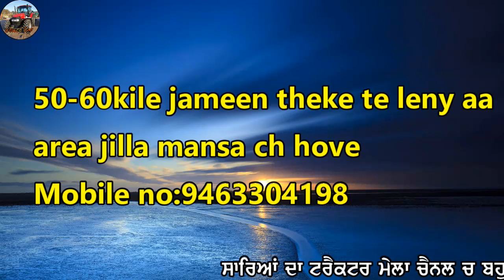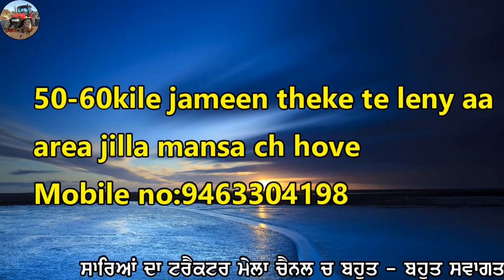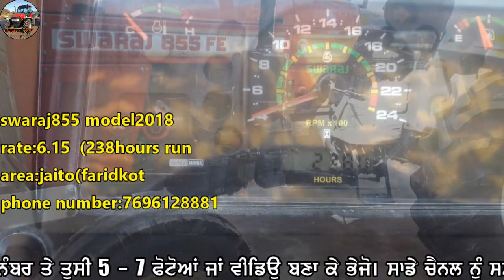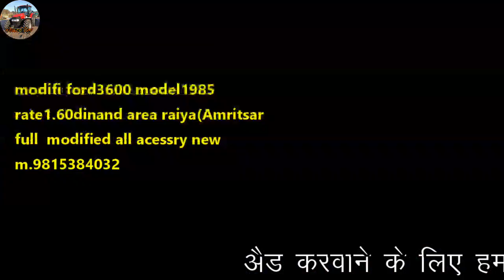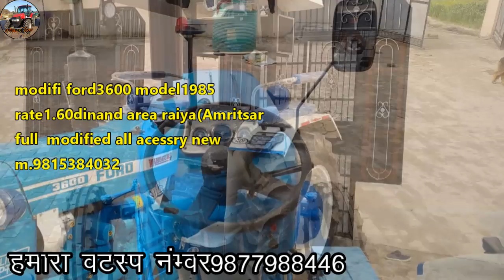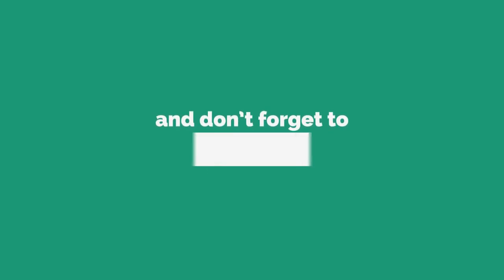50-60ਕਿਲੇ ਜਮੀਨ / new holland3630TX / swaraj855 / swift / modifi ford / Malkit combine / Standard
"ਟਰੈਕਟਰ ਮੰਡੀ"
"ਪੁਰਾਣਾ ਟਰੈਕਟਰ ਮਾਰਕੀਟ"
,ਸੋਨਾਲੀਕਾ,
ਫੋਰਡ,
ਫਾਰਮਟੇਕ,
ਮੈਸੀ ਪ੍ਰੀਤ,
ਸਵਰਾਜ 855,
ਮੰਡੀ,

50-60ਕਿਲੇ ਜਮੀਨ / new holland3630TX / swaraj855 / swift / modifi ford / Malkit combine / Standard